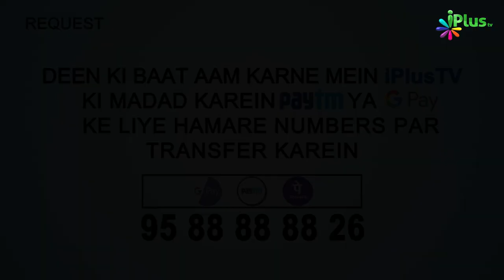Allah Jahnnamiyon Se Kya Kahega? | 5 Minute Ka Madarsa 93 | Shaikh Arshad Hussain Mohammadi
. Allah Jahnnamiyon Se Kya Kahega? | 5 Minute Ka Madarsa 93 | Shaikh Arshad Hussain Mohammadi | iPlus TV